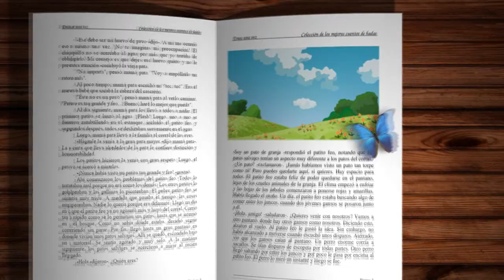EL MOLINERO Y SU BURRO NUEVO | Un Cuento de Decisiones Difíciles | AbraPalabra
Un molinero y su hijo van al pueblo para comprar un burro nuevo. Pero en el camino de vuelta a su casa, cada uno que los ve pasar se empeña en darles consejos diferentes acerca de lo que deben o no hacer con el animal para transportarlo debidamente.

Autor: Fábula popular alemana
Ilustración: Mariano Epelbaum